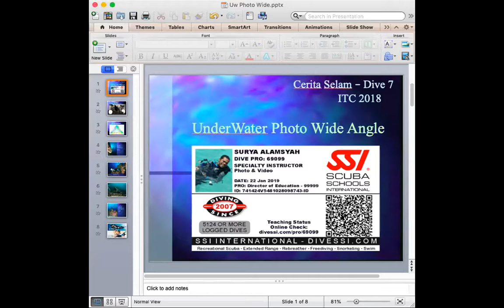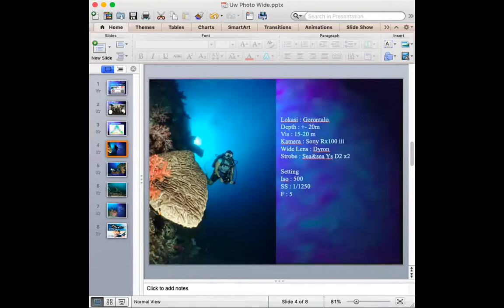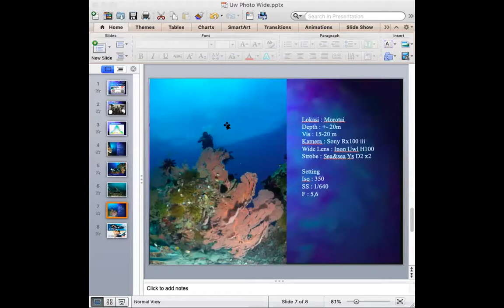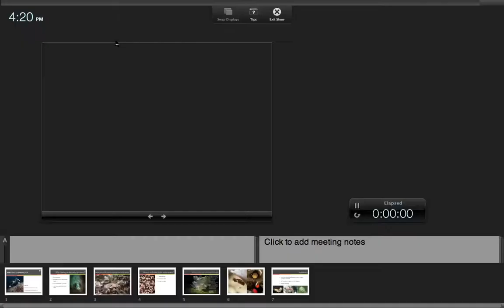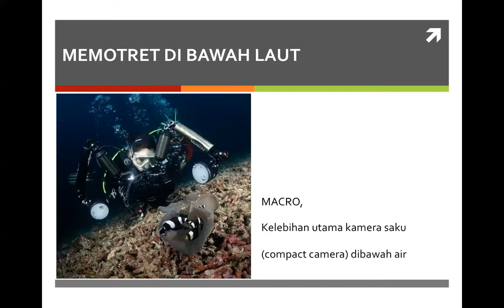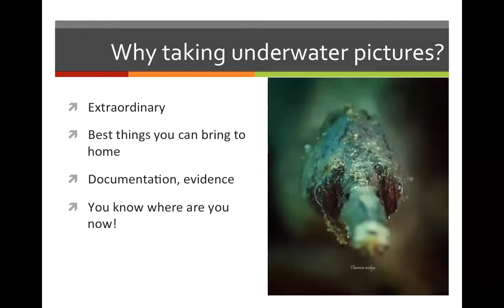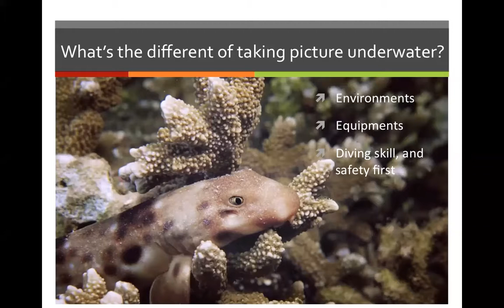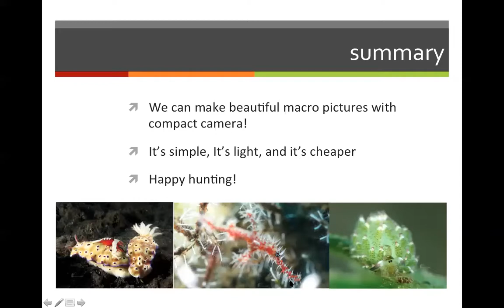Kisah Selam: Underwater Photography